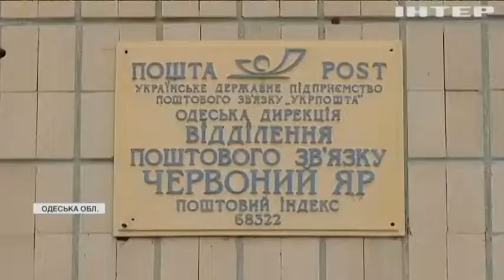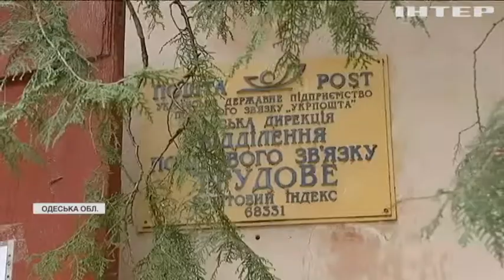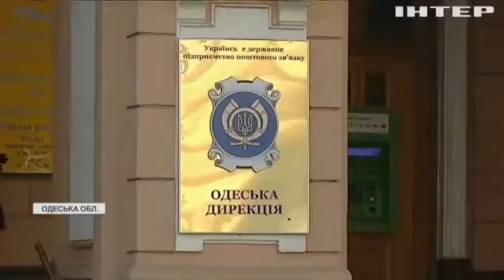У селі на Одещині закривають єдине відділення "Укрпошти"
Як тепер людям отримувати листи та бандеролі, та куди йти поштарям?